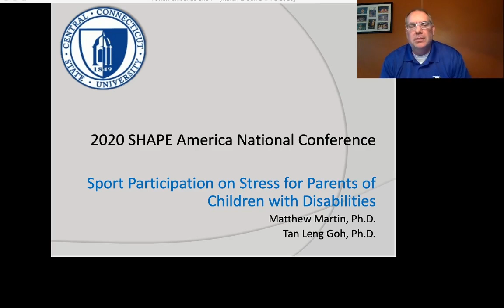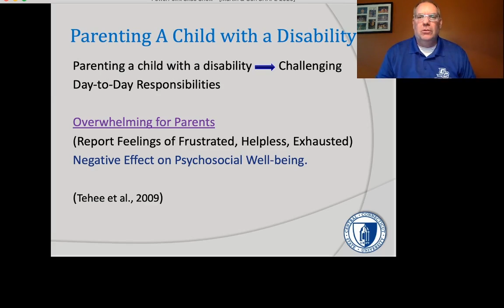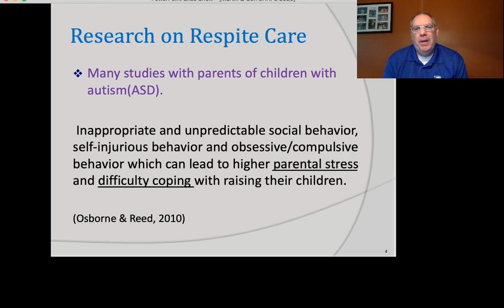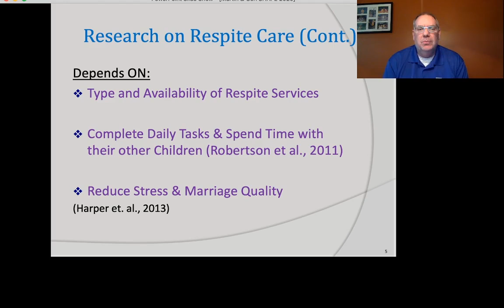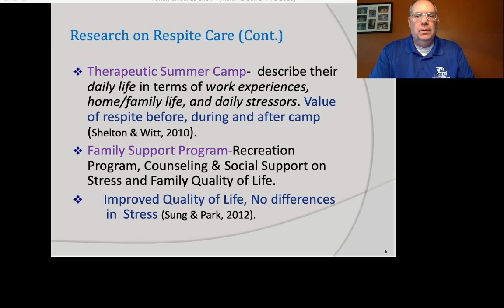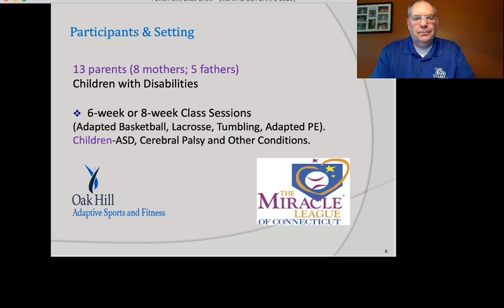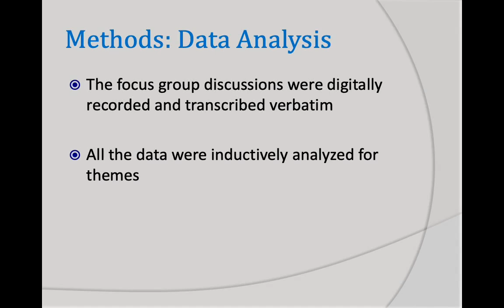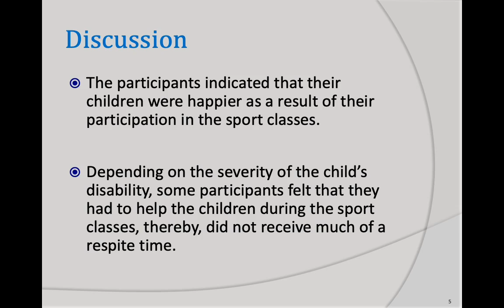Sport Participation on Stress for Parents of Children with Disabilities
Coping patterns, stress levels, and respite of parents who have children with disabilities is minimally studied in sport settings. The study’s purpose was to explore the impact of children with disabilities’ sport participation on parents’ stress and coping skills through focus group discussions with 13 parents.